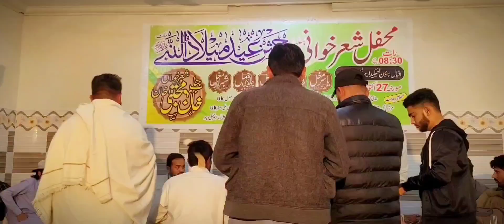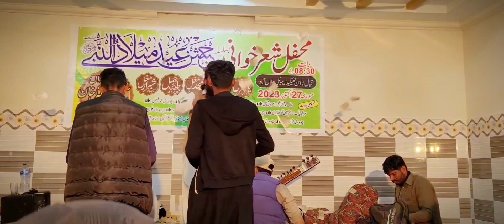امجد مغل یاسر مغل کے زیر نگرانی میں محفل شعر ٹھیکیدار زاہد ہوٹل نزدیک جلال آباد ڈڈیال آزاد کشمیر